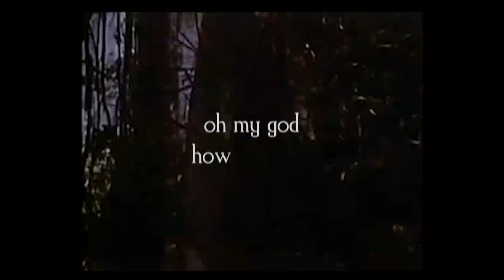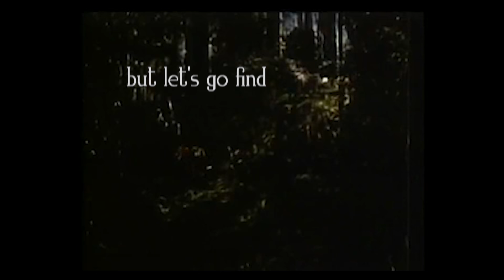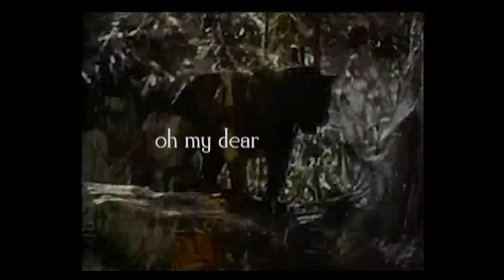Burkini Beach - Jungle Book (Official Lyric Video)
MUSIC
Written, performed & produced by Rudi Maier
Recorded by Rudi Maier, Bernd Wolfram & Simon Frontzek
Mixed by Simon Frontzek
Mastered by Doug van Sloun
Additional piano by Simon Frontzek

By Bernd Wolfram & Rudi Maier
The following footage was used:
- "Jungle Book" (1942)